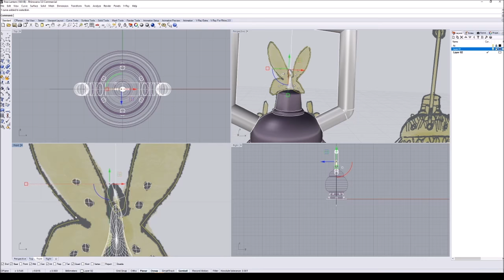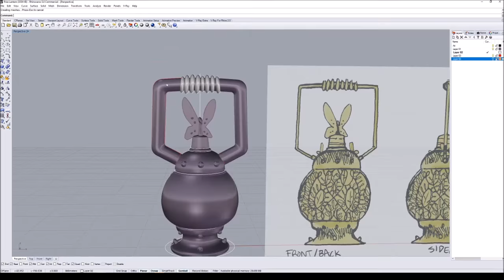Pixie Lantern Miniature Creation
Patrick Fahy makes the Pixie Lanter miniature for Vast: The Crystal Caverns.